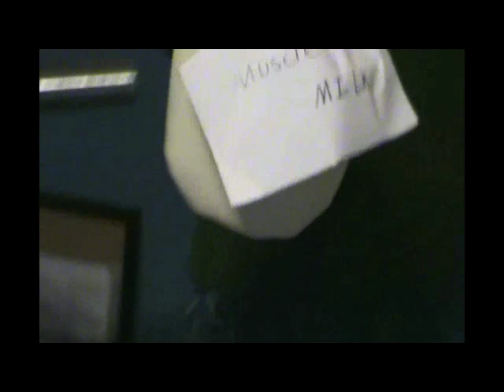JOHN THE BAKER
kid show featuring everybody's favorite cook John The baker